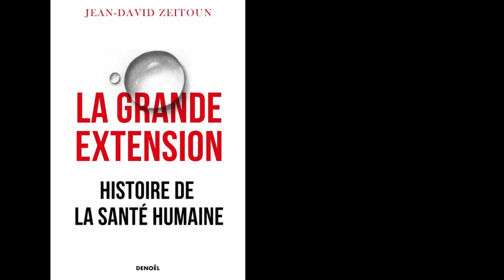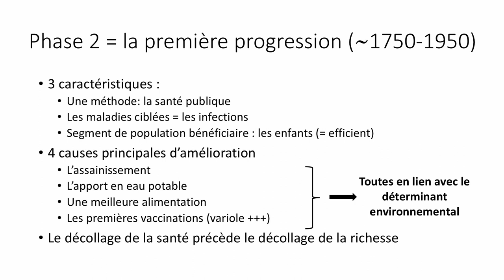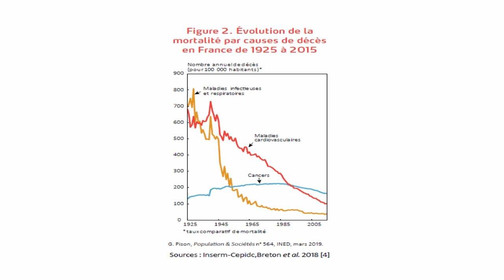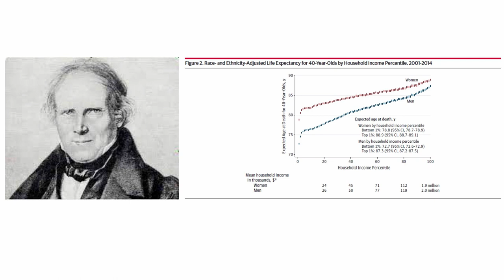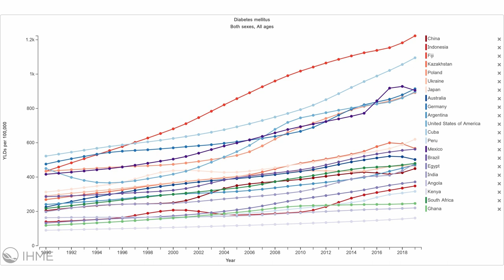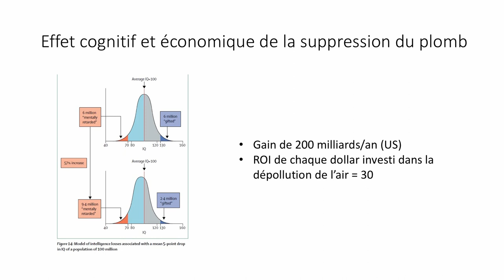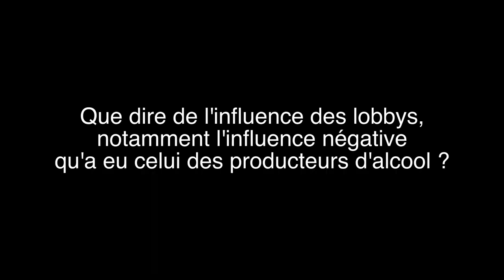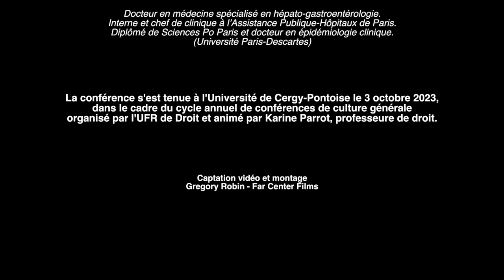L’histoire de la santé humaine par le Docteur Jean-David Zeitoun.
L'amélioration de la santé humaine est une anomalie à l'échelle de l'évolution. Pendant des dizaines de milliers d'années, les humains ne vivaient pas plus de trente ans en moyenne. La grande extension de notre espérance de vie a commencé autour des années 1750 en Occident. Lente mais continue, elle est principalement due à la désinfection et à une meilleure alimentation. C'est ainsi que, en deux siècles, notre longévité a doublé.
Depuis 1950, les progrès de la médecine et de la pharmacie ont permis de gagner encore vingt-cinq années de vie. Mais, en parallèle, les humains ont fait émerger deux énormes risques, environnemental et comportemental, qui causent les maladies chroniques et rendent possible une rétrogression de la santé humaine. La pandémie de Covid-19 n'est pas le fait du hasard. Elle est une illustration sévère des dysfonctionnements des sociétés humaines et notamment de leur rapport à l'environnement. Revenir sur l’histoire de la santé humaine – qui n’est pas celle de la médecine – peut mettre de comprendre les risques auxquels nous nous exposons actuellement et peut-être de changer
David Zeitoun est docteur en médecine, spécialisé en hépato-gastroentérologie. Il a été interne et chef de clinique à l’Assistance Publique-Hôpitaux de Paris. Il est également diplômé de Sciences Po Paris et docteur en épidémiologie clinique (Université Paris-Descartes). Il a publié notamment La grande extension, Histoire de la santé humaine, Denoël, 2021.